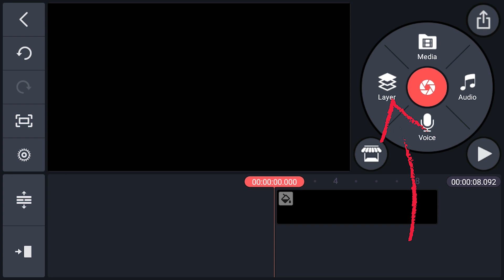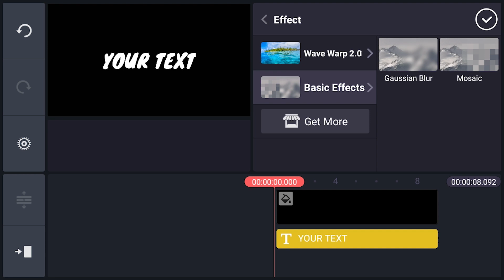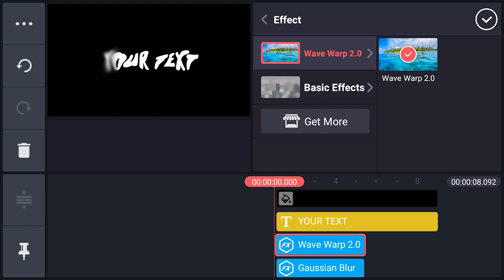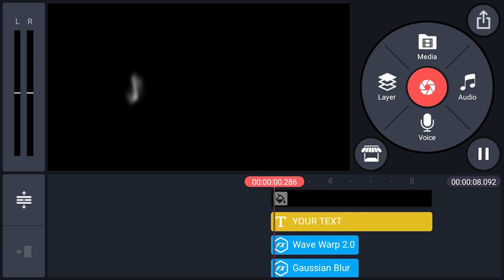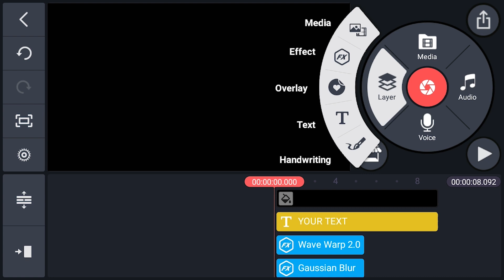Cara Membuat INTRO YOUTUBE KEREN Smoke Text Effect Dengan KINEMASTER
Hai Semua, Ini adalah video tutorial cara membuat intro youtube keren "Smoke Text Effect" dengan mudah menggunakan kinemaster di handphone kalian.